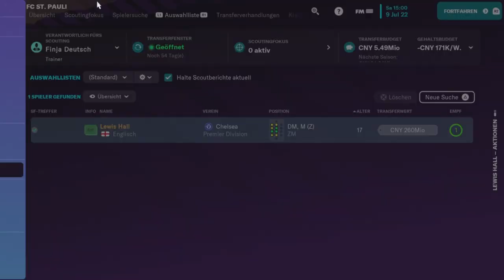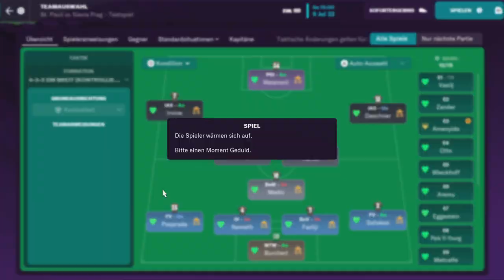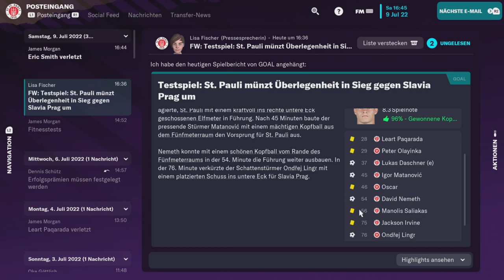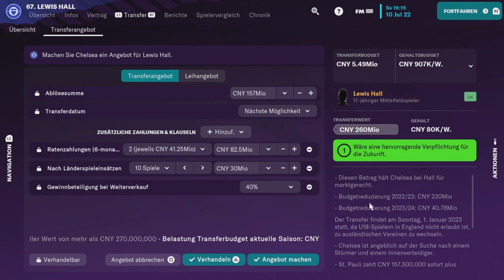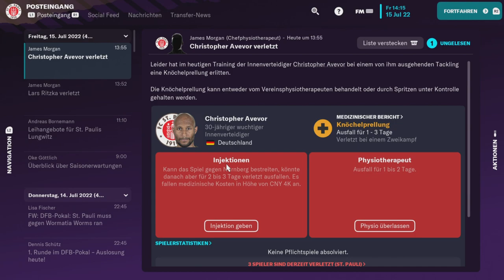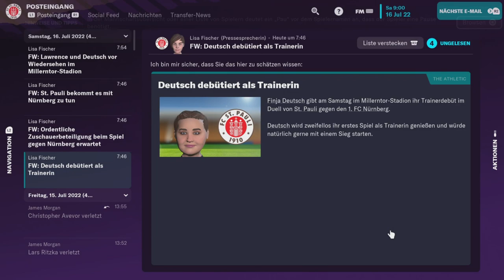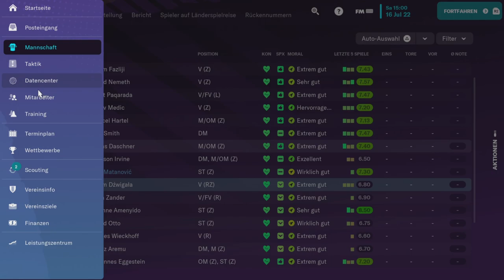Football Manager 2023 mit St. Pauli #4 letzte Testspiel ￼